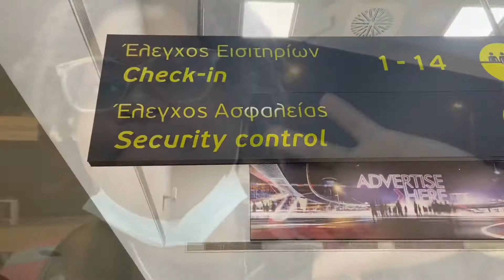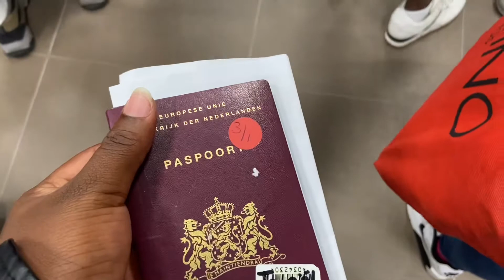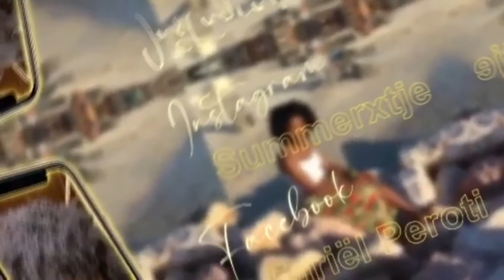VLOG30 Op Vakantie Naar Kreta ✈️ || Summer Fariël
Instagram; @summerxtje
TikTok; @summerxtje
Facebook; Fariël peroti